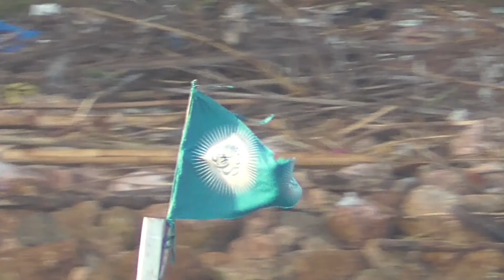Sepit Putro Sulung Pulang Lewati Plawangan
Nelayan pulang pagi, terlihat sepit putro sulung sedang melintasi plawangan.